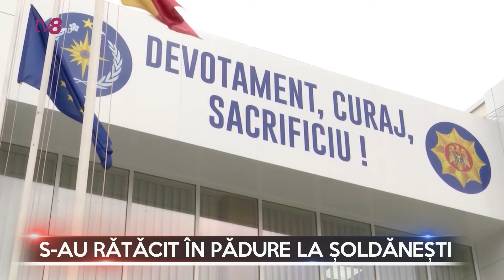Dosarele X cu Cătălin Goria / 16 05 2022 /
Crimă macabră la Ialoveni. Un bărbat și-a ucis fratele în bătaie după ce au consumat alcool împreună. Medicii de pe ambulanță au încerat să-l resusciteze însă din cauza traumatizmelor bărbatul în vârstă de 57 de ani s-a stins.